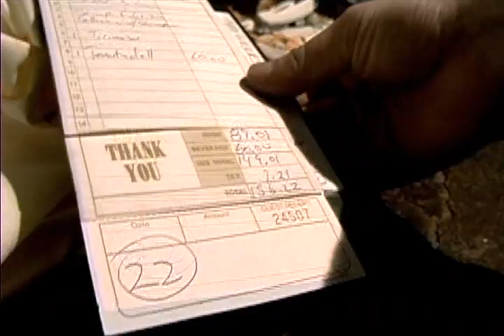Number One Fan - "Come On" Pat's Record Company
We've got News, Games, Contests and the stuff that we can't show on YouTube! Free! Uncensored! Triggered! BlankTV.com!
Director: Shane Drake